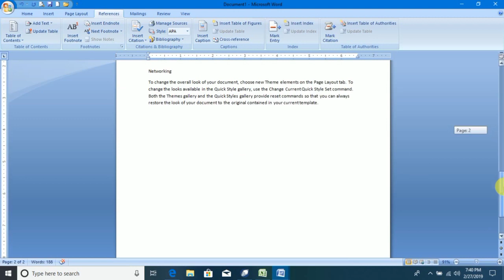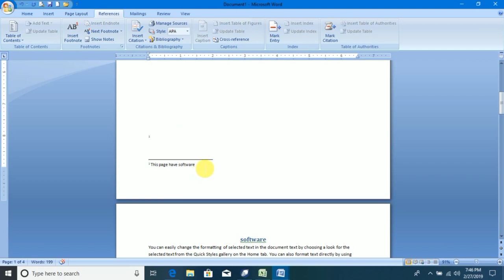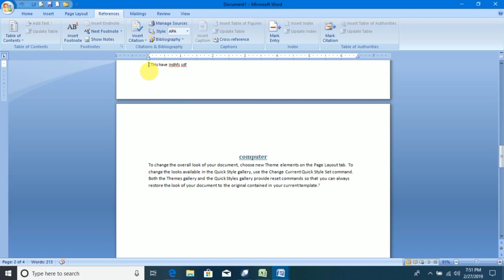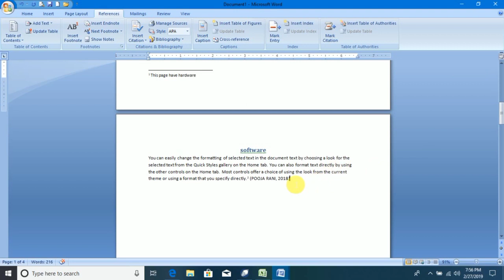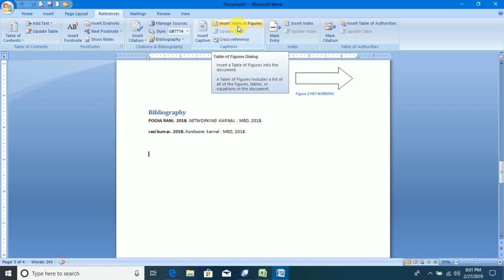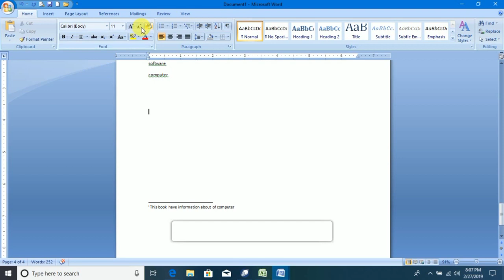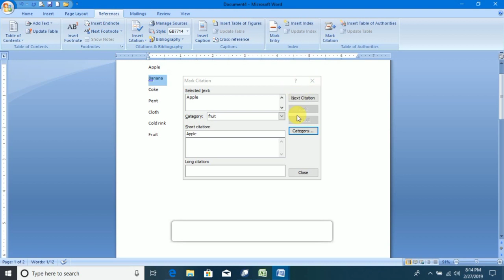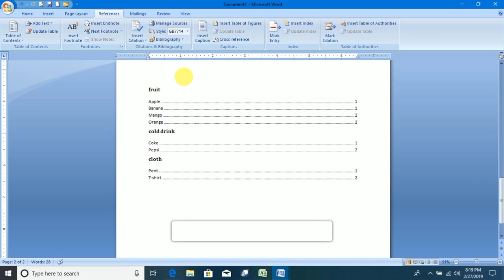How to use Reference Tab in MS Word 2007 | All About Of Reference Tab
How to use reference tab in MS Word, All About Of Reference Tab , Complete Knowledge of Reference Tab

Complete MS Word 2007 Course video in Below  :-

Complete MS Excel 2007 Course video Link in below :-